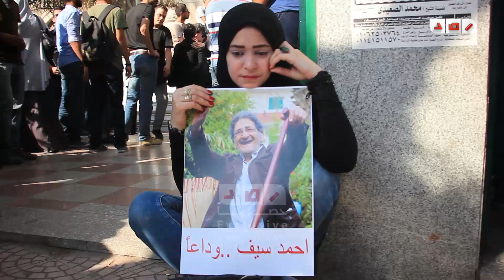رصد | أبرز الحضور في جنازة الحقوقي أحمد سيف